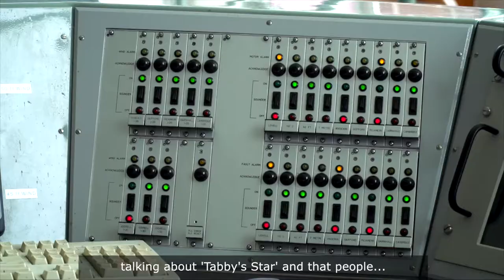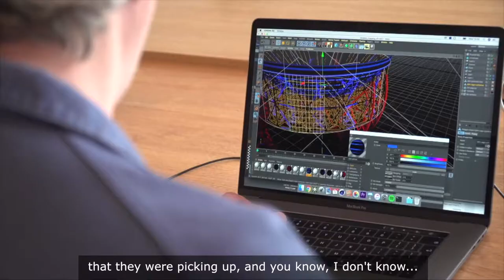bluedot 2018 | bluedoc: 'MegaStructure' by Marcus Lyall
Jodrell Bank's Lovell Telescope sits at the centre of the bluedot universes the third biggest steerable telescope the world. We commissioned artist Marcus Lyall to create our headline projection piece 'MegaStructure' at bluedot 2018, where he projection mapped onto the telescope during the weekend.

1,470 light-years away lies the Cygnus constellation, home to Tabby’s Star: a mysterious source of unusual light fluctuations discovered by NASA’s Kepler telescope. It has been observed by humans since the 1800’s, yet recent fascination with the star stems from new research into its strange shifts in brightness. Explanations regarding the cause are varied, but the existence of an extra-terrestrial ‘megastructure’ surrounding the star cannot be ruled out.

Drawing inspiration from this hypothesized alien architecture, Marcus Lyall’s new work - MegaStructure - brought the undercarriage of the towering Lovell Telescope to life with a spectacular durational sequence of colour and light.

bluedot is an award-winning weekend of discovery at the grounds of the Jodrell Bank deep space observatory. Set against a backdrop of the iconic Lovell Telescope, bluedot combines a truly stellar line-up of music with a ground-breaking programme of live science experiments, expert talks and immersive artworks.